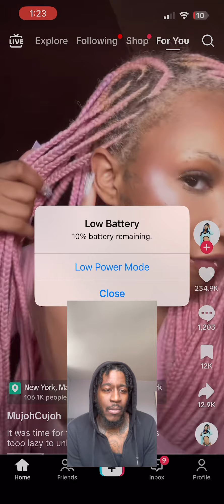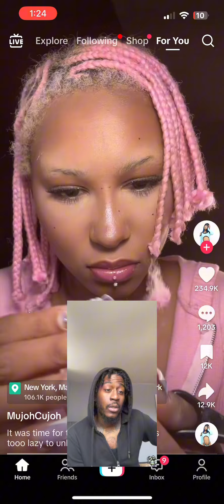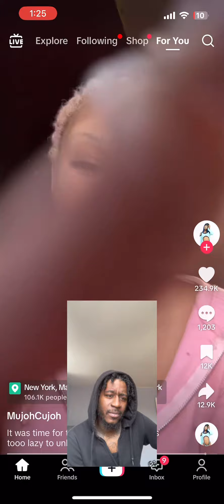She don’t care about no hair lol!!😭😭￼